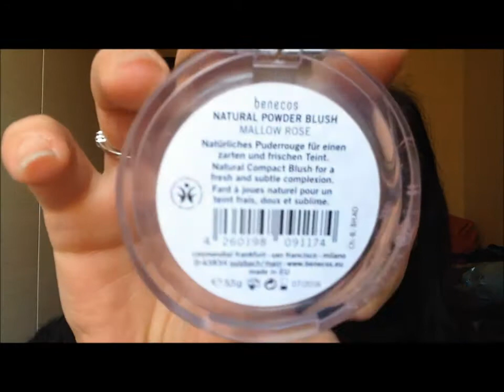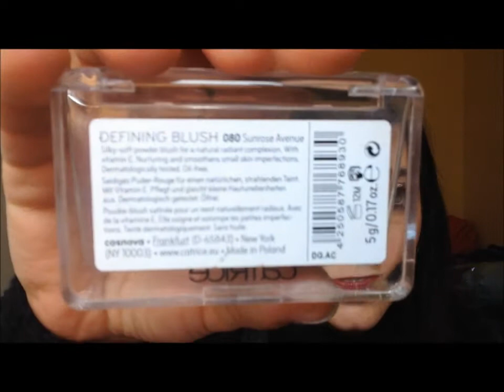Piu utilizzati gennaio makeup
I più utilizzati per quanto riguarda il makeup nel mese di gennaio

Un bacione